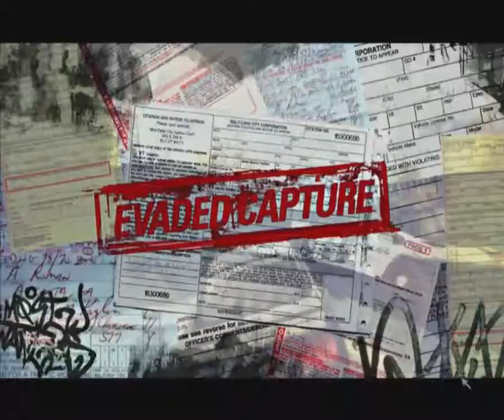Let's Play Need for Speed Most Wanted #002 «» Erste Rennen und Verfolgungsjagd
Need for Speed Most Wanted ist ein actiongeladenes Rennspiel aus dem Jahre 2005. Hierbei kann man sein Fahrzeug selbst in einen Supersportwagen verwandeln und sich heiße Verfolgungsjagden mit der Polizei liefern. Das Ziel ist die Spitze der  Blacklist zu erobern und sich seinen Wagen, gestohlen vom Erzrivalen, wiederzuholen.